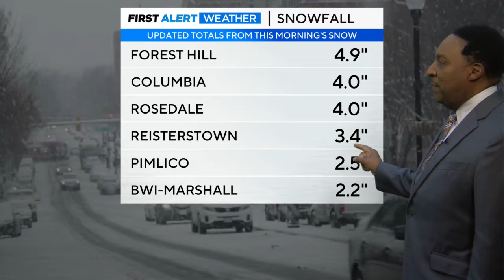Tim Williams has your updated Saturday forecast | February 17. 2024